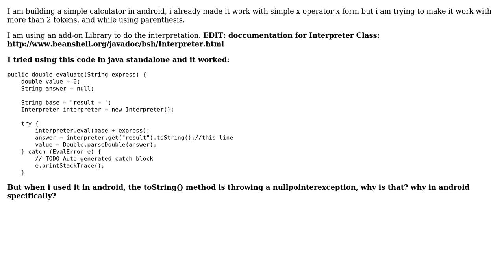Why is toString() throwing NullPointerException in Android SDK (Eclipse)?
With thanks & praise to God, and with thanks to the many people who have made this project possible! | Content (except music & images) licensed under CC BY-SA | Music | Images & others | With thanks to user Tao user Martijn Courteaux and the Stack Exchange Network Trademarks are property of their respective owners. You are responsible for your own actions.